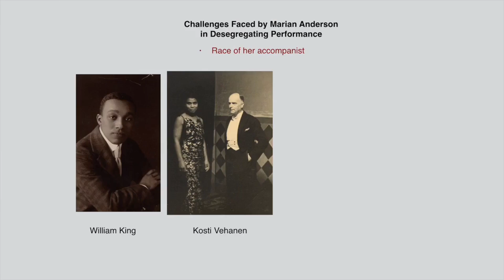How to Pronounce Syndicate (Real Life Examples!)